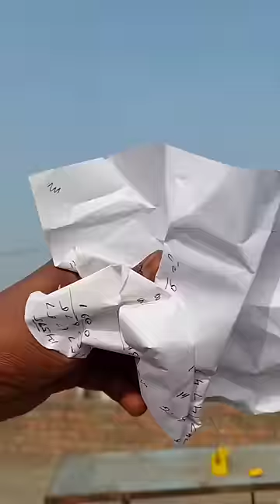MAKE A KITE USING A CELLO TAPE 😍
shorts
pk_crazy_experiment
youtube shorts
experiments
kites
patang
kite flying
kite video
op
trick
new shorts
shorts feed
kite video patang
kite video patang wali
new shorts
patang patangbaaz
patang patang wala
tape
fly a kite using cello tape
new shorts pk_crazy_experiment
kite flying shorts
flying kite
flying patang
patang shorts
kite
internet
internet videos
daily dose
science
tiktok compilation
compilation